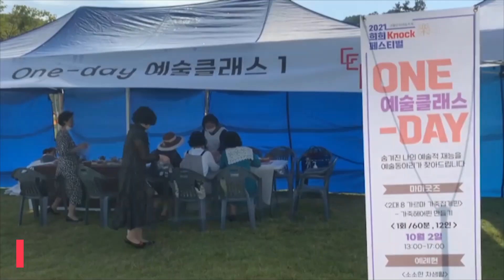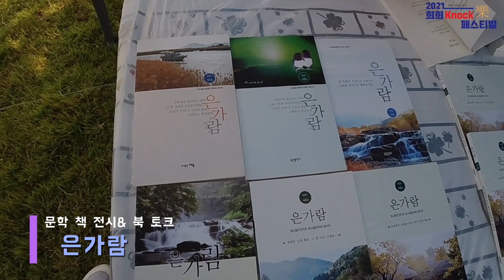2021생활문화예술축제 희희Knock樂 페스티벌 체험프로그램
일상 속 예술의 존재 및 의미를 시민들과 함께 찾기 위해 광주문화재단 '생활문화예술지원사업'과 '예술동호회활동지원사업'이 함께 준비한 생활문화예술축제 희희Knock樂페스티벌 공연영상 함께 즐겨보시죠.
★10월 2일(토) - 10월 3일(일) 2일간 진행된 희희Knock樂 페스티벌은 코로나19확산 방지를 위해 비대면으로 진행되었습니다. ★

[체험프로그램]
예례헌
우리춤체조동아리
마마굿즈
은가람